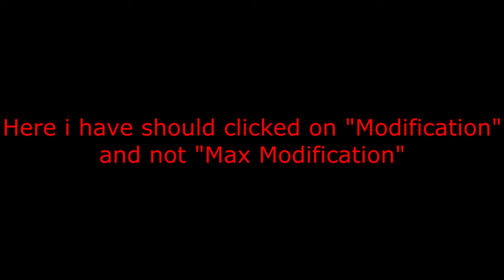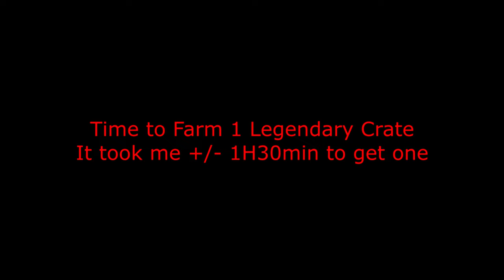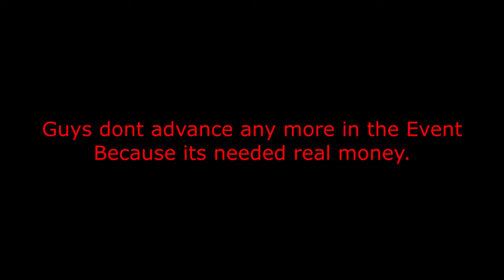Lust Goddess New Event Killer Party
Lust Goddess